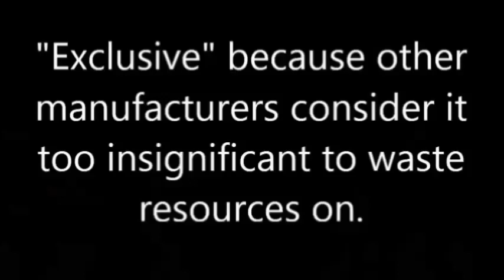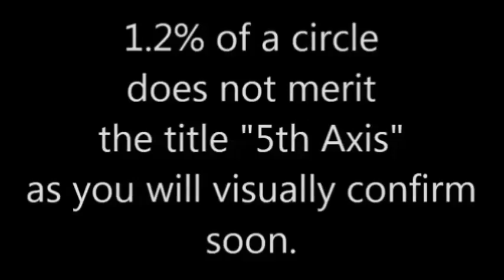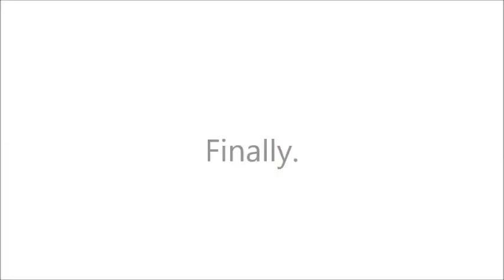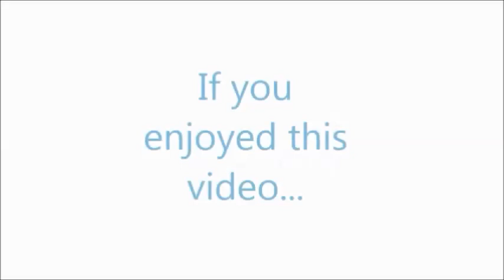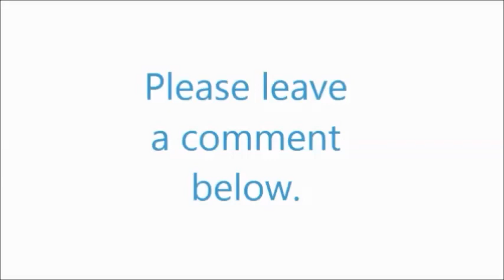Legacy Woodworking Machinery's 5 axis cncs (compared with other American 5 axis manufacturers) 2018